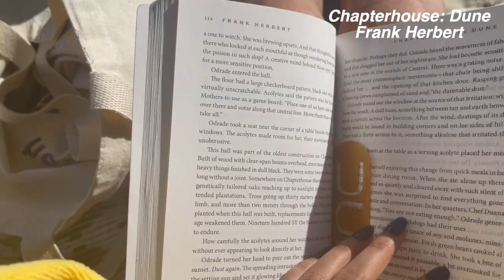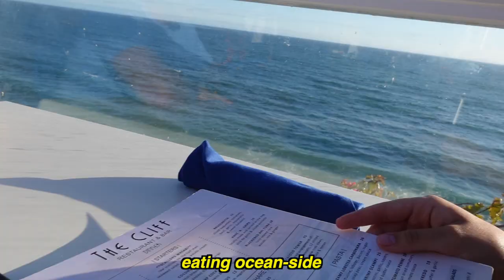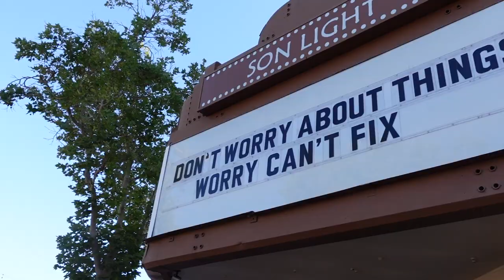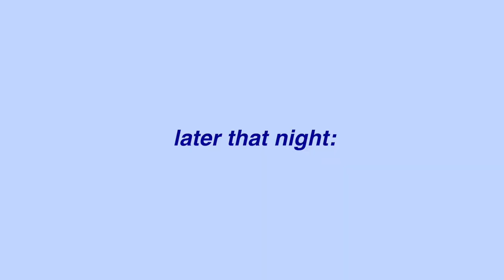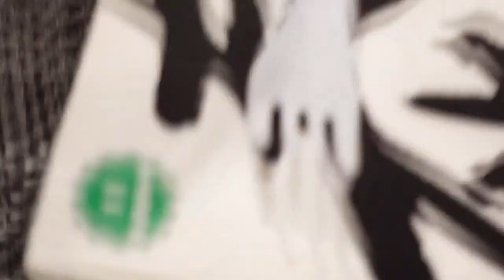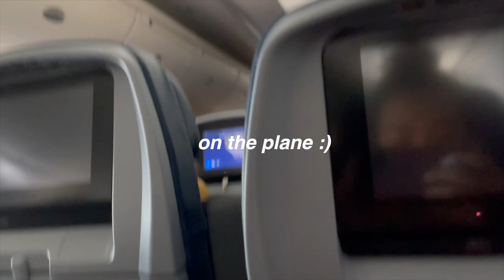trying EVERY DELICIOUS FOOD in CALIFORNIA (+ beach day ofc) ✧ VLOG #2 ✧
if you love my dad's glitter hat (that he had to borrow from me) comment "I love your dad's hat" thank you xoxo ALSO sorry this is not in chronological order (w/ my last videos) but i hope you enjoy anyways!!! LOVE YOU!!

✪ COLLEGE ADVICE PODCAST (w/ AMBER): shorturl.at/cgmyJ

^^Get to know me better! We talk about confidence, emotions, aspirations, funny stories & MORE!

*necklaces are out of stock but we have some BRACELETS left!!!*

my fav starter camera
I edit w/ Final Cut Pro X !!